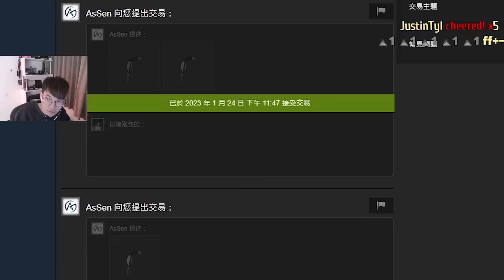頂級指揮打出完美連殺！有阿森就是勝利的保證～FT.假阿森｜特戰英豪【CrazyFace】